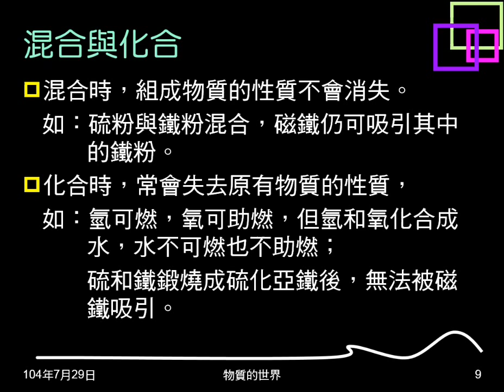104學年複習物質的世界01：物質能量、純物質混合物、化合混合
說明物質與能量的意義。說明何謂純物質，何謂混合物。介紹化合物。解釋混合與化合的不同。